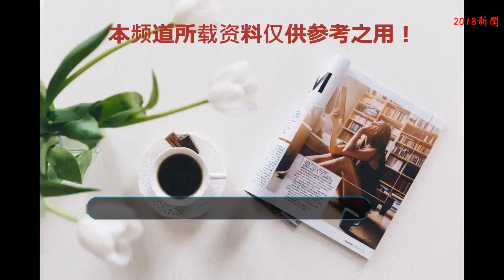鎧甲勇士：4大女主角現狀，曹曦月抖音粉絲90萬，她卻只有63個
楊亞：劇中叫美真，是個大美女，在鎧甲勇士中扮演的是一個指揮官，有怪獸出現了，美女美真都會指揮鎧甲勇士戰斗，現實生活中楊亞還是在拍戲，畢業于上海戲劇學院，代表作有兵出潼關，花燈滿城，最近的還是2015年的《克拉戀人》，已經淡出娛樂圈。
    張維娜：劇中叫楊歡迎，在劇中是一個迷修者，非常的漂亮，沒有談過戀愛，唯一有好感的是喬奢費，現實中的張維娜還活躍在娛樂圈，今年都有3部電視劇，分別是《火王之破曉之戰》中演醒秋、《火王之千里同風》演蕭雨、《劍王朝》中演白山水，也玩抖音，粉絲1.2萬。
    曹曦月：劇中叫做馬靈靈，是鎧甲勇士中最清純的美女，劇中是端木燕的女朋友，女主角，父親是反派，現實生活中曹曦月還演過《楚喬傳》中的錦燭、《倚天屠龍記》中的殷離，如今還活躍在娛樂圈，抖音上面也能看到她，粉絲有90萬。
    王暢唱：劇中叫做蘇筱筱，鎧甲勇士中最美的女主角，劇中是個美女天才，現實中王暢唱除了演了鎧甲勇士還有代表作浪漫星星 、別那么驕傲、春風十里不如你，順便提一下王暢唱還是95后的小女生，也玩抖音，粉絲只有63個。